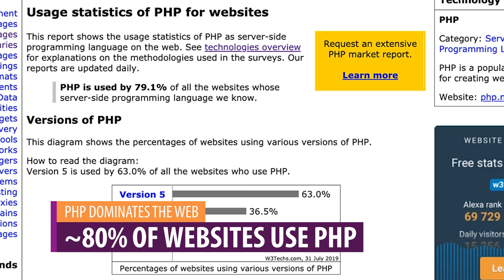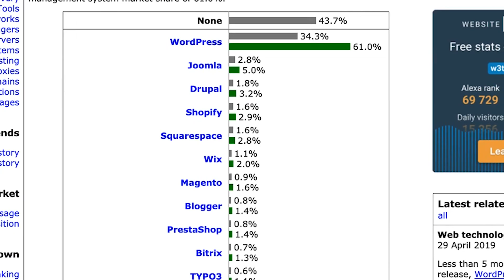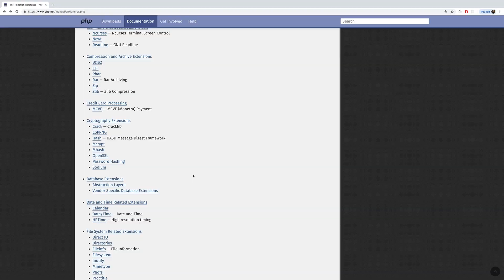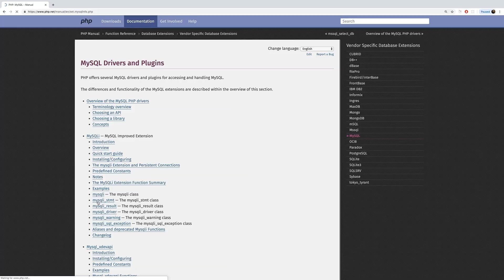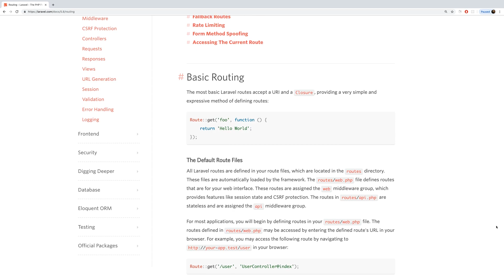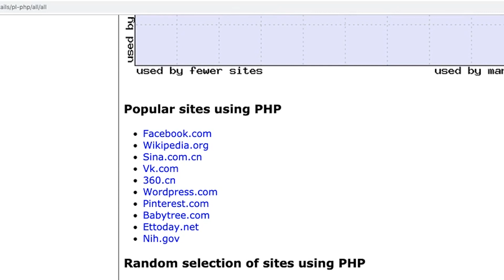Is PHP Dead?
Everyone (?) hates PHP. Here's why it's still worth using it and why it will stick around.

A PHP alternative: Join the full "Node.js - The Complete Guide" course